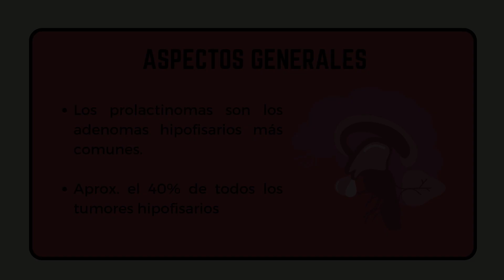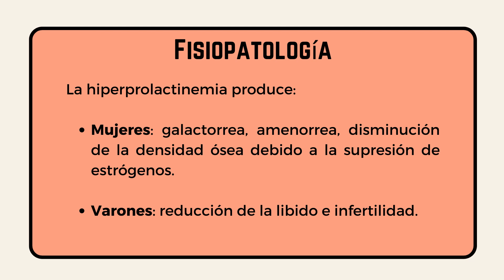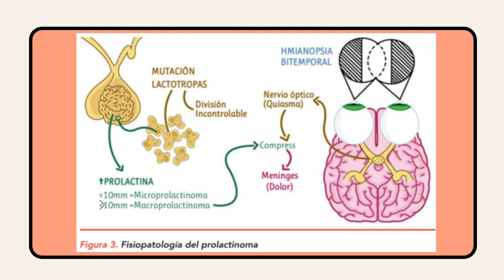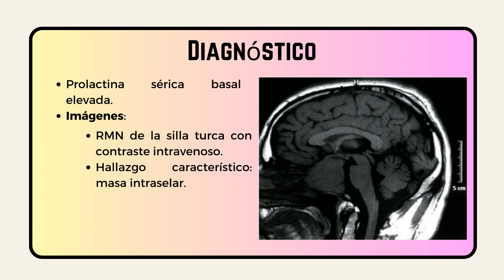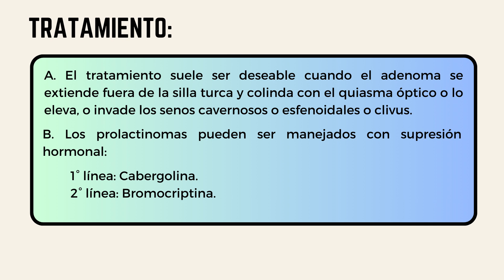PROLACTINOMAS: Causas, síntomas, diagnóstico y tratamiento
Un prolactinoma es un tumor no canceroso que se desarrolla en la glándula pituitaria. Este tumor hace que la glándula pituitaria produzca demasiada cantidad de una hormona llamada prolactina. Los síntomas pueden deberse a los efectos del aumento de los niveles de prolactina en la sangre o debido a la presión dentro del tejido que rodea el tumor. En las mujeres, se observan los siguientes síntomas: cambios en la menstruación (períodos irregulares o ausencia de períodos), producción de leche materna mientras no está embarazada o amamantando, dolor durante el coito debido a la sequedad vaginal. Los síntomas en los hombres incluyen disfunción eréctil / impotencia, agrandamiento de los senos (ginecomastia), y disminución del vello facial y corporal. Los síntomas que pueden ocurrir comúnmente en ambos sexos incluyen alteraciones visuales, dolores de cabeza, baja densidad ósea y pérdida del deseo sexual. El diagnóstico tiene como objetivo identificar los niveles del factor común en el prolactinoma. También implica determinar si la hipófisis está involucrada. El tratamiento tiene como objetivo reducir la secreción de prolactina y reducir el tamaño del tumor. Las opciones de tratamiento incluyen medicación, cirugía cerebral y terapia de radiación.